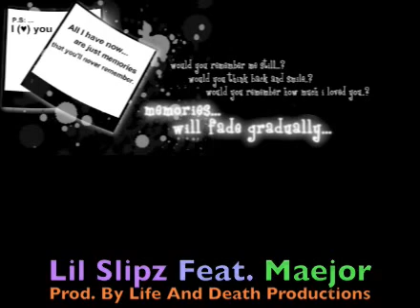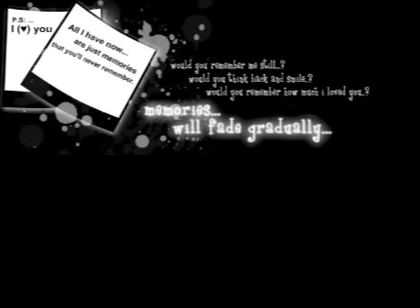Lil Slipz Feat. Maejor - Fading Moments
Fading Moments
Artist: Lil Slipz Feat. Maejor
Prod. By: Life And Death Productions
Lyrics:
[Maejor]{2ND}(Verse)
Red solo cup filled up to the rim just gotta drink away the pain from all this shit,
I dont understand the reason why you left but the memories in my head keep fucking with my head,
tryna figure out why you left and you're not in this bed,
so I walk around walk around roam these streets instead,
tryna find away find away back to you my love,
and I need you in my arms cause Im addicted like a drug,
and I need you I need you I told you I'd never leave you,
And I would never lie but I did and I deceived you,
I packed up all my bags cause you told me just to get out,
you opened up the doors like a dumbass I just walked out,
and I just need you back cause you're fading out my mind,
I just gotta tell you all the time beautifuls what you define,
now you're fading away and I'll bring the Mike back and let me sing it to you,
baby please dont go.